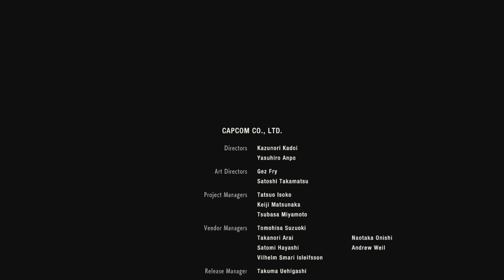Resident Evil 2 Claire - Final# Walktrougth Español Ps4